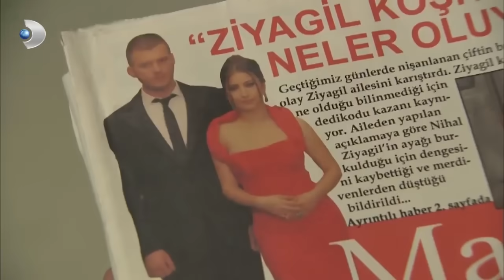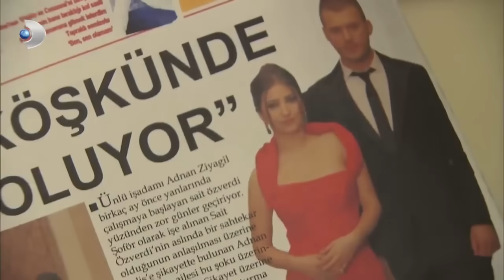Nihal Şımardıkça Bihter Daralıyor!